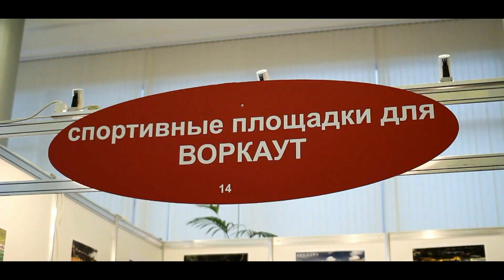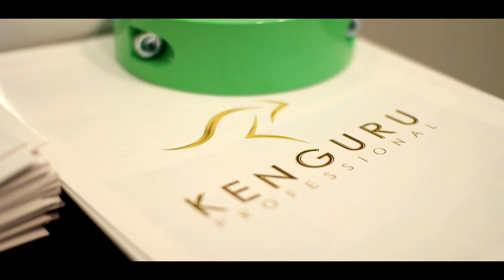Выставка в Правительстве Москвы 2013 / Воркаут площадки Kenguru.Pro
КЕНГУРУ.ПРО приняли  участие в  выставке и конференции " Комплексное благоустройство города 2013"

*** Project director KENGURU.PRO - Popov Maxim;
*** Руководитель проекта КЕНГУРУ.ПРО - Попов Максим.

Kenguru.PRO is making street workout equipment and install it around the world. It is high-quality equipment, which contains different bars, where you can do different exercises. Kenguru.PRO it is quality, design and multi-functionality. Also KENGURU.PRO develops street workout around Russia and other countries.

Компания КЕНГУРУ.ПРО занимается производством и установкой современных спортивных комплексов для Воркаут. Спортивные площадки для Воркаут КЕНГУРУ.ПРО спроектированы с учетом мирового опыта и рекомендаций профессиональных спортсменов. По качеству, практичности и дизайну конкурируют с мировыми производителями уличного спортивного оборудования .
Так же компания КЕНГУРУ.ПРО занимается популяризацией уличного спорта и пропагандой здорового образа жизни, формирует моду у молодежи к уличному спорту.